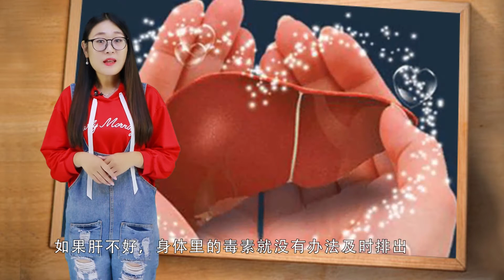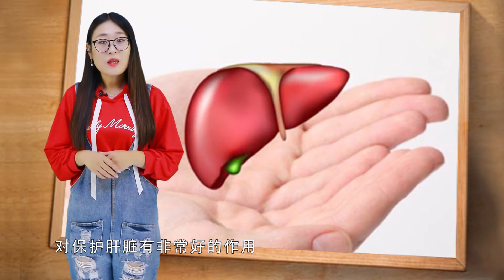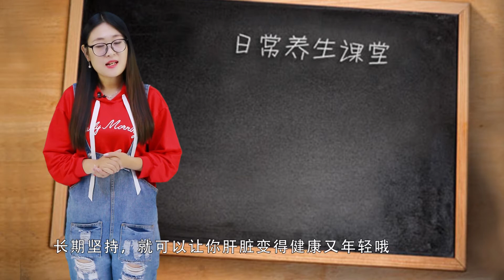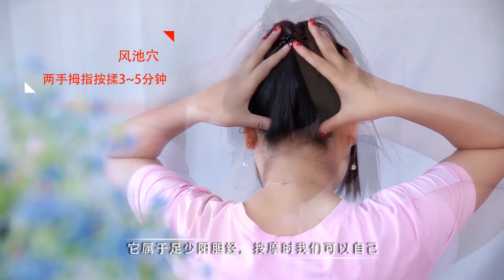颈椎疼痛可以自我锻炼？1个简单有效的方法，赶快一起练起来吧